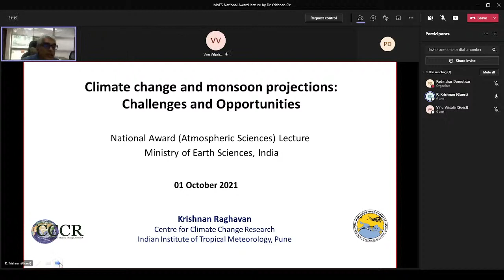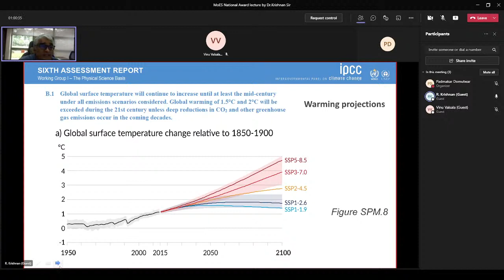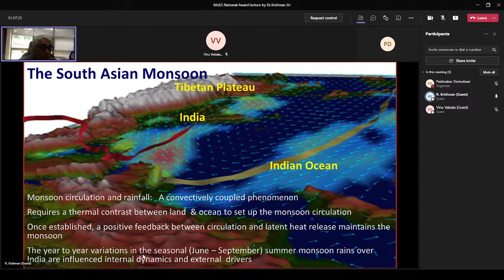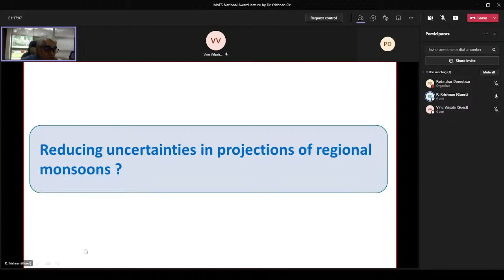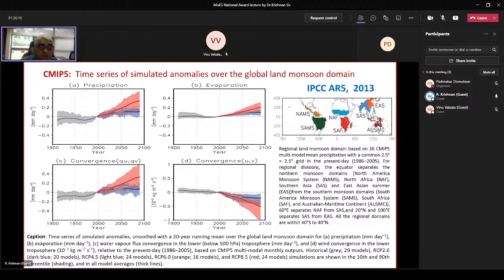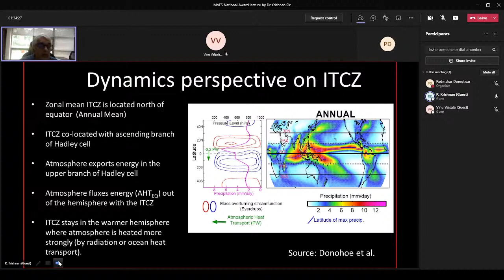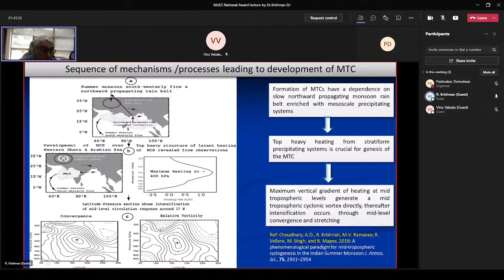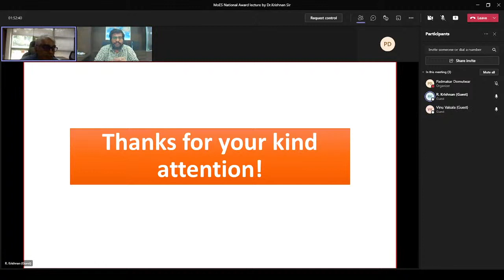MoES Webinar on Climate Change & Monsoon Projections By Dr. Krishnan Raghavan: 01-Oct-2021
Title of Talk :-  Climate Change and monsoon projections: Challenges and Opportunities.
Name of Speaker :-Dr. Krishnan Raghavan ,
Scientist -G, Executive Director ,
Center for Climate Change Research ,
IITM Pune.